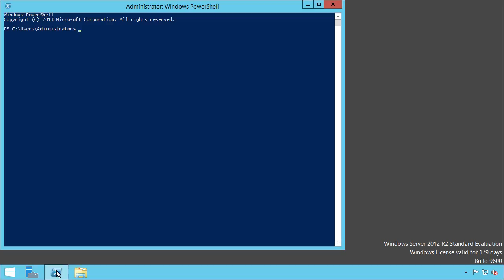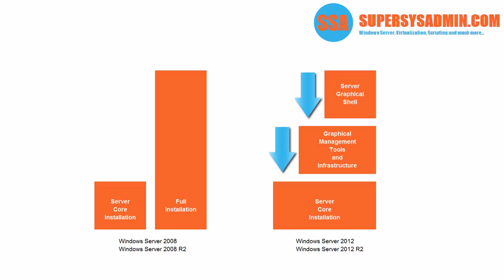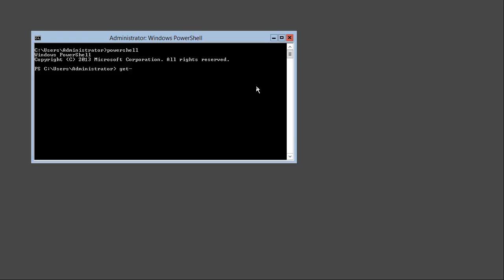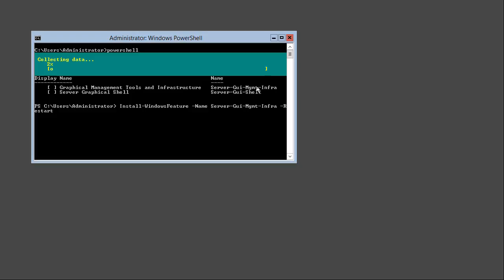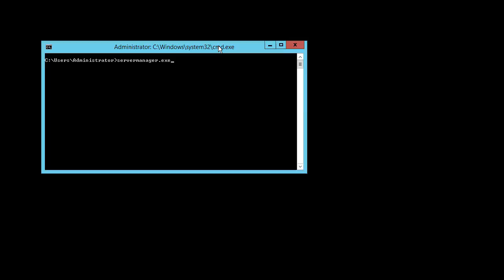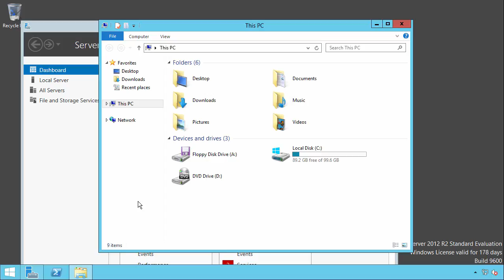Switch between Server Core and Full GUI on Windows Server 2012 R2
In Windows Server 2012, Microsoft improved a lot upon the Server Core concept. In this tutorial, we will show you how you can easily switch between the Full GUI and Server Core interface.